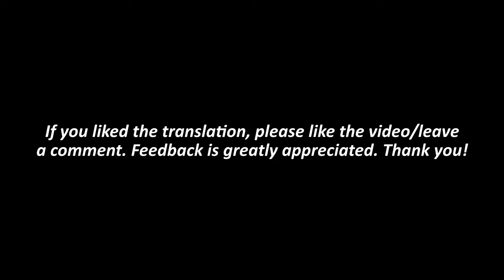SAPKOWSKI on the WITCHER GAMES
A new translation. This interview is quite recent. It was filmed in 2016, at Polcon in Wroclaw. If you liked it, please make sure to comment and like the video. Thank you!